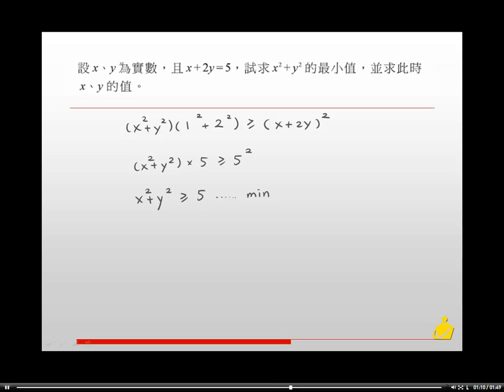職校數學AIII第一章1－1 5隨堂練習19